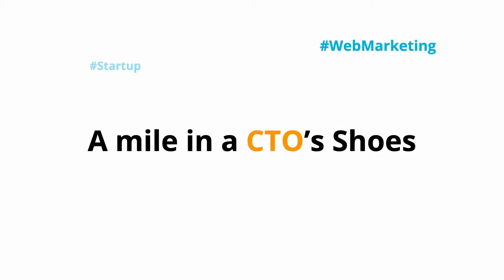Ambitious projects often fail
I recently coached a startup that had an overly ambitious project.
The kind of project that will go to the wall if you don't reposition it. In this episode, I explain why and how to position a very ambitious startup project.

This startup was too ambitious, and too idealistic. When you create a project, it is essential that it fits into the world in which you are.
You have to start with a tiny market, a very specific positioning, and then the solution can be developed for other scales.

It is better to think that one day you will reach such a phase, but for the moment you will have to answer only to a small niche.

I hope I could help you to be aware of the ambition you have as an entrepreneur!

I just missed one of my biggest goals, but that's okay. In this episode I'm going to look at why it's not such a big deal and why at some point it may make sense to give up on a goal and be more focused on the return on investment. Here's one of my goals that I didn't meet when I could have...

If you've been following me for a while, you'll have noticed that I post every day of the week about the experience I have, about my own life as an entrepreneur and so on.

Some time ago I missed my deadlines, I did not publish as I would have liked.   It's a real challenge to publish on a daily basis, and that's what pushed me to create Marketing Automation Ninja! I opened this tool some time ago, to friends, family and acquaintances. I have invested a lot of time in this process because we are completely changing the scale of users.

If I had to continue publishing every day and manage these new users, then I would have doubled the energy dedicated to Marketing automation Ninja, and that means making sacrifices like editing videos and podcasts manually.

But I preferred to stay focused on this project and I told myself that it's really okay to put a goal aside, especially if it's more profitable to invest your time on something more important!

Obviously, you need to have goals, but don't let your goals overwhelm you and focus your time on what is really worthwhile!

If you want to learn more about how to build a startup without technical skills, check

If you want to learn more about Marketing automation, then check